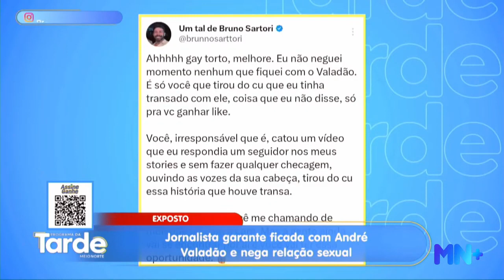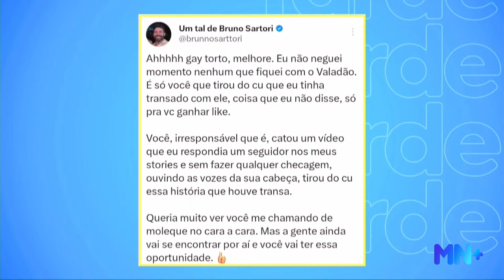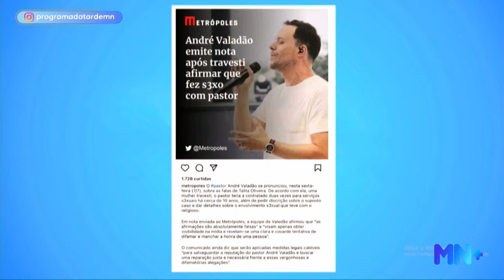Jornalista garante ter ficado com pastor André Valadão e nega relação sexual